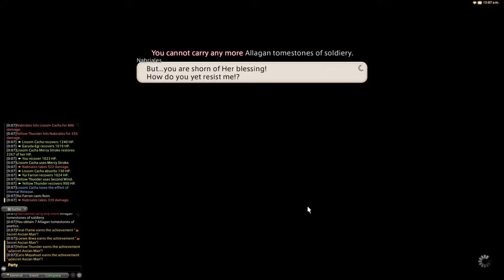FFXIV : A Realm Reborn 2.5 - The Chrysalis (Final Boss)